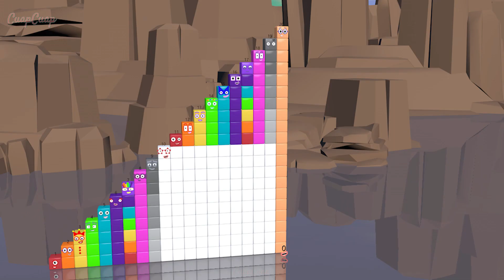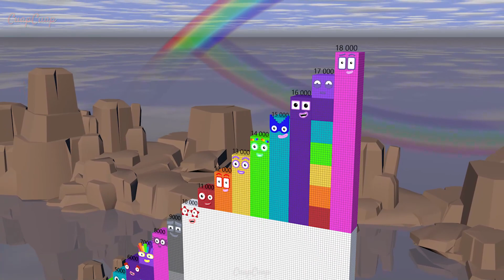Numberblokcs Step Squad ZERO to 20 MILLION Standing Tall Numberblocks Number Pattern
This video of Numberblocks is made for entertainment and education fanmade of Numberblocks.